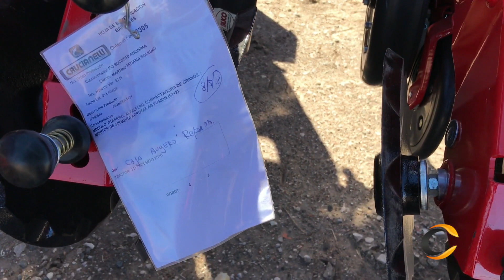CRUCIANELLI capacita a sus agentes.